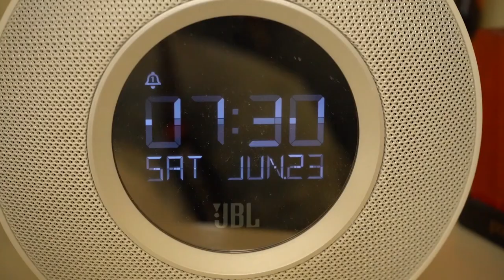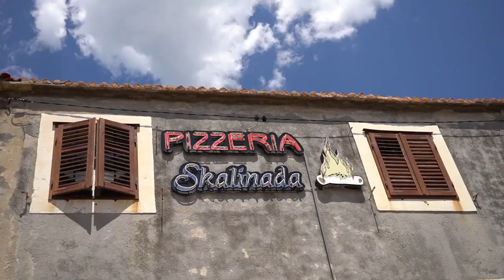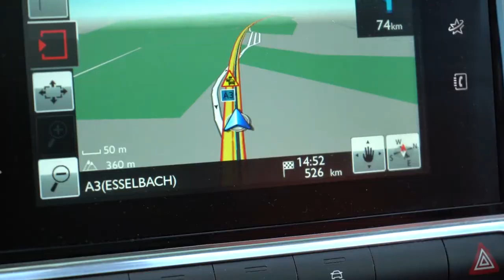🇭🇷 Croatia Road Trip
Kroatië Roadtrip 2018 - vanuit Nederland door Duitsland, Oostenrijk, Italië en Slovenië en weer terug.